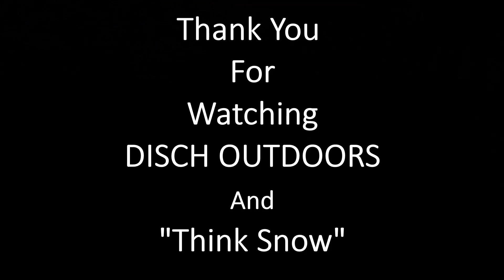LOOKING FOR HOT DOG HANS AT KIRKWOOD.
This is my favorite run at Kirkwood. High Whiskey